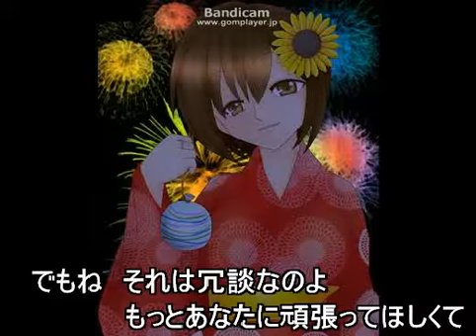【MEIKOオリジナル曲】外貨獲得.avi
ニコニコ　nm4582935の転載
説明文
PIAPROからとても素敵な夏のイラストをお借りしました。みちやさんで「MEIKO姉さんと夏祭り」。ご指摘いただきました！リンギはシンガポールではなくマレーシアでした！ありがとうございます！（頭でマレーシアと思って指はシンガポールと書いているマヌケｗシンガポールはドル）涼介Ｐのマイリストはこちら。ピアプロ